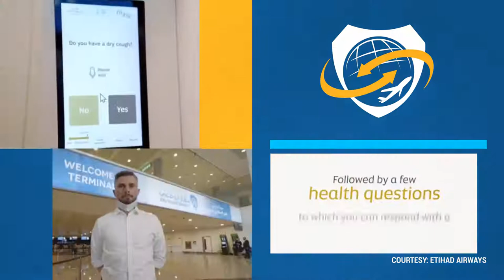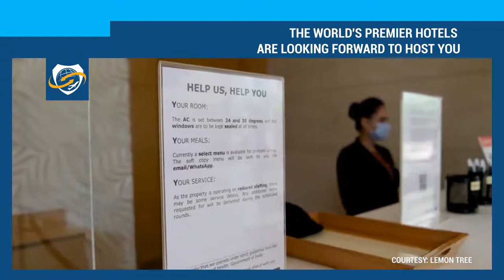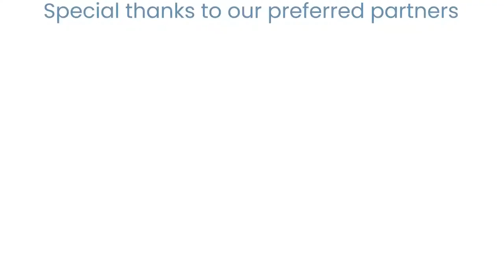Pricol Travel | Presentation Video Editing | 2020